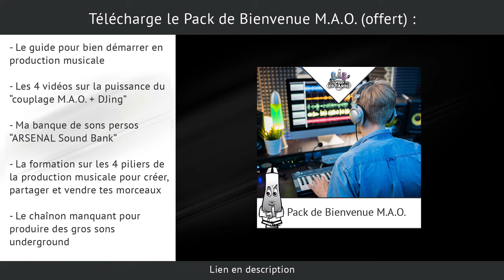3 différences entre le beatmaking et la production musicale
Si le beatmaking et la production musicale te paraissent flous, voici de quoi t'éclairer...